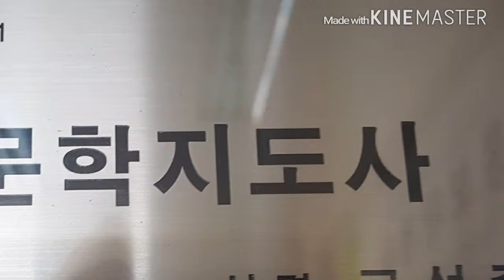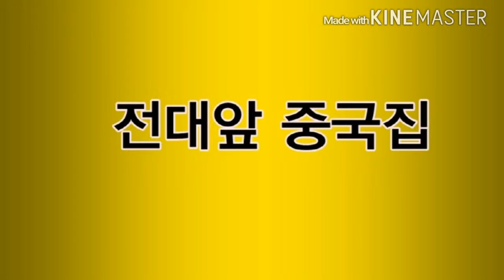광주블로그강의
광주블로그기초